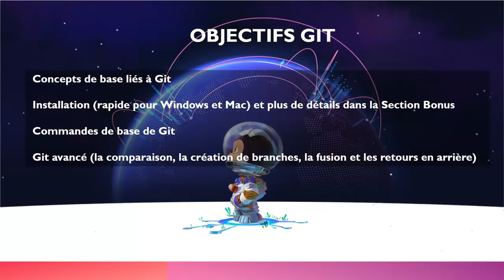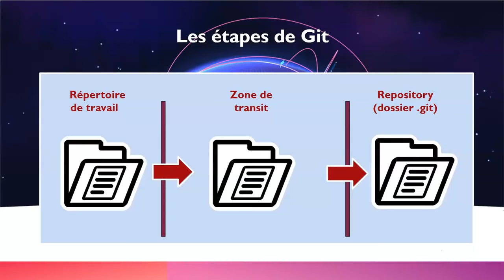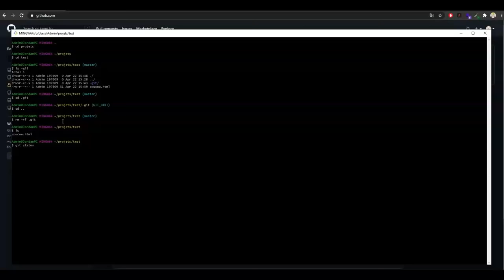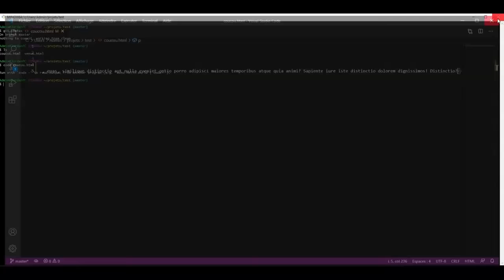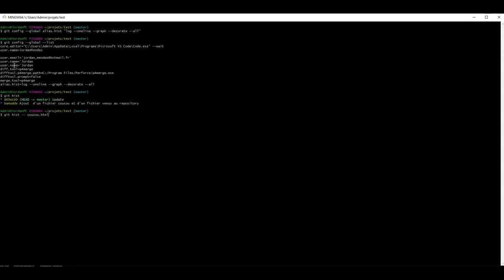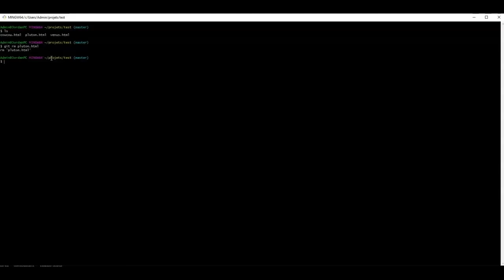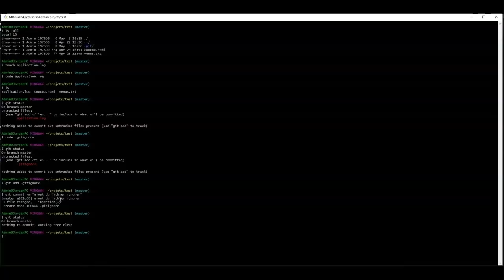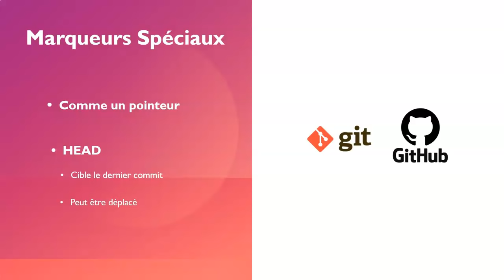APPRENDRE GIT FACILEMENT DE A À Z POUR LES DÉBUTANTS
1 1 APPRENDRE GIT FACILEMENT DE A À Z POUR LES DÉBUTANTS

Cette vidéo est un épisode d'une longue série disponible sur notre chaine et qui permet de suivre une formation complète sur ce sujet. Suis chaque épisode de la série dans la playlist et passes de Débutant a Expert.

Si la vidéo t'as plus, met un LIKE !

Retrouver d'autres module sur notre chaine ADAME-TECHS Formation informatique.

Pour aller plus loin, clique ici pour suivre un programme DIPLÔMANT inscrit au RNCP".

ADAME-TECHS Service Recrute en Apprentissage :
Tu as moins de 25 ans et tu souhaites évoluer dans l'informatique en full télétravail, postule sur ce lien et mention la mention "alternance" dans le formulaire.

Si tu veux regarder la vidéo qui suit n'hésite pas à cliquer sur le lien ci-dessous :